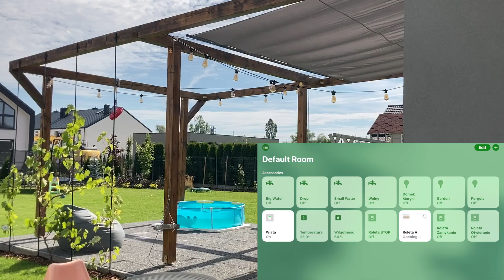Pergola koncept wstępny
Roleta z materiałem na pergoli używając Sonoffa Dual z oprogramowaniem HAA HomeKit.